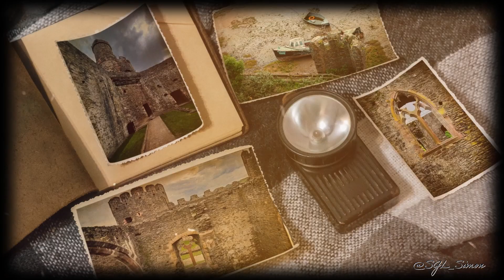Conwy Castle, Wales. A Photo Montage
Back in 2022 I took a few days out to tour parts of Wales. One of the wonderful places I visited was Conwy Castle near to the English Border and Wirral Peninsular.

In this short video I share some images taken on the visit. The full album of pictures and videos can be found on my

I'm leaning photography and videography as part of my recovery from PTSD. Why not join me on my journey and watch as I improve and learn more.